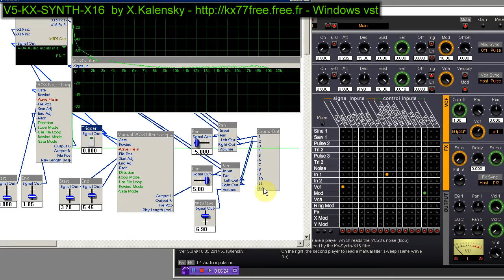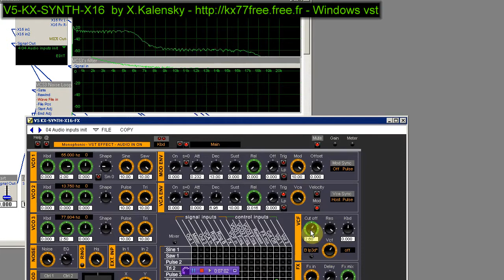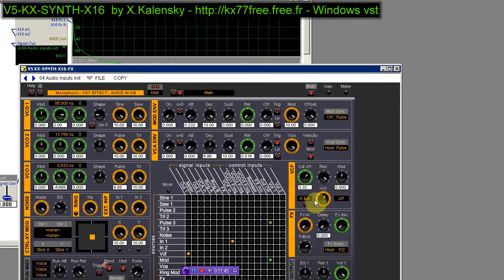V5-KX-SYNTH-X16 VCF tests (type VCS3, pre release)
Il s'agit d'un test comparatif des filtres du Kx-Synth-x16 de la version en cours d'élaboration. Elle n'est pas encore distribuée.
L'enregistrement ayant servi de référence pour ce test a été réalisé par un membre de KVR, Scot Solida.
J'essaie de collecter des enregistrements pour avoir de bonnes références pour mon travail.
Le but de test est d'analyser l'effet de résonance des différentes versions d'un filtre.basé sur 3 ou 4 pôles

This is a test of the future Kx-Synth-x16 release (V5). It is not provided yet. This test uses a Scot Solida recording (KVR menber) done with an old VCS3.
By this kind of test I want to collect some good VCS3 recordings for improve and know what exactly I must do to improve work.
I need solid references.
The but of this test is to analyze the resonance.